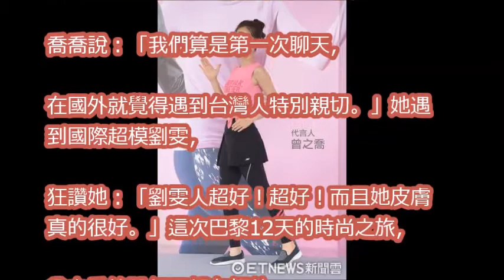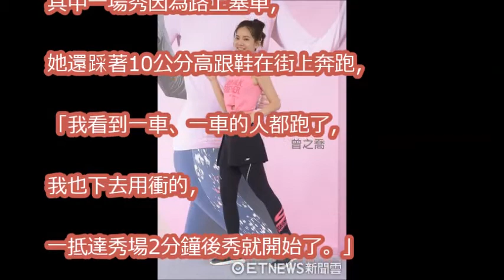曾之喬返台和GD同班飛機！ 巴黎看同場秀：他太顯眼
【稍息立正我愛你】EP11 官方HD預告 搶救聯誼大作戰｜曾之喬 王子邱勝翊 郭書瑤 王以綸

【稍息立正我愛你】EP11 官方HD預告 人財兩失｜曾之喬 王子邱勝翊 郭書瑤 王以綸

曾之喬(喬喬) 時裝週3分鐘化妝小技巧＋王子巴黎連線彩蛋｜女星請分享｜2018 春夏巴黎時裝週

獨家！曾之喬(喬喬) 看CHANEL大秀與G-DRAGON(GD)及多位明星相見歡｜VOGUE客座編輯｜2018 春夏巴黎時裝週